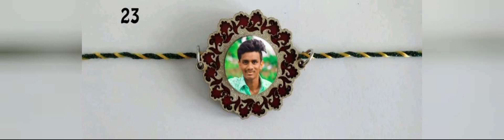wholesale customized rakhis in vijayawada 9553542884